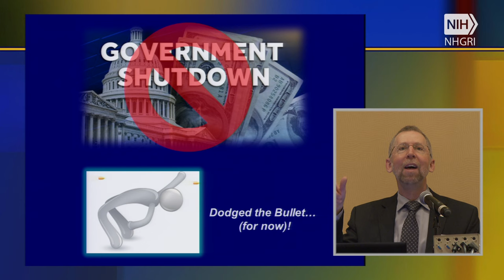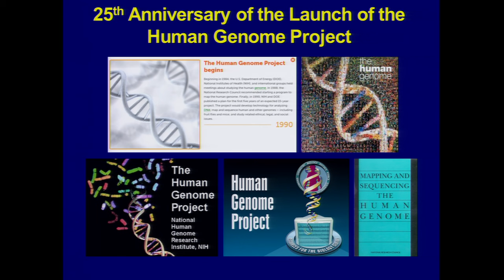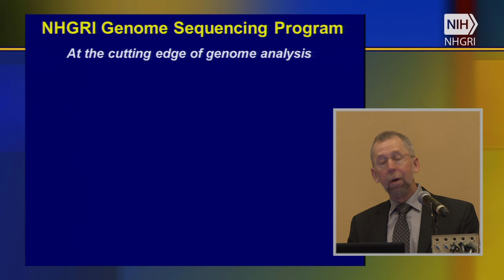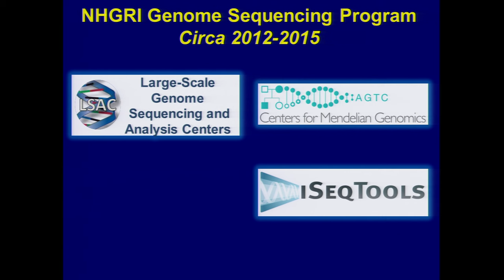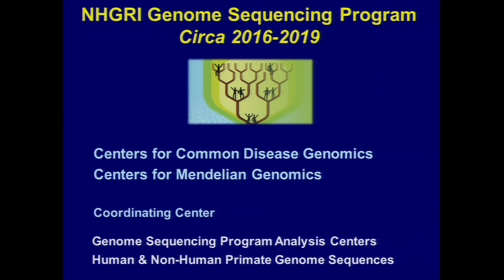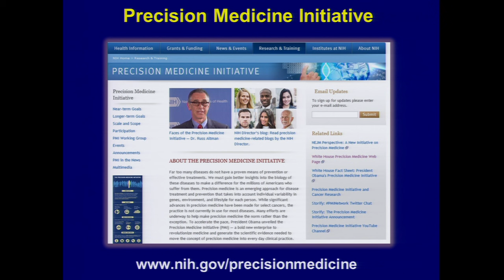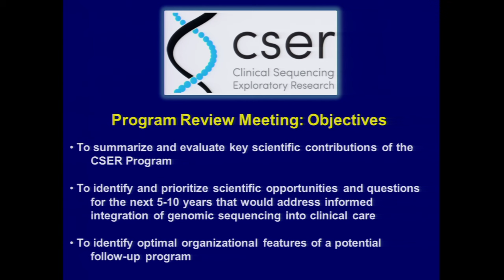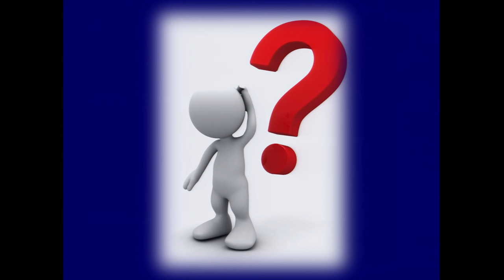Setting the Context - Eric Green